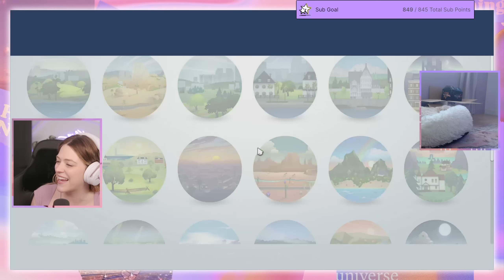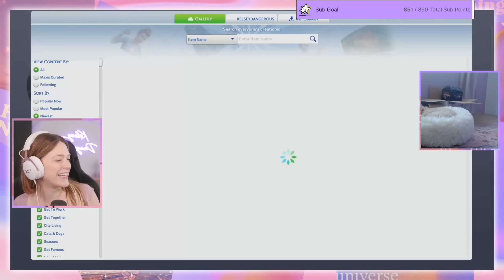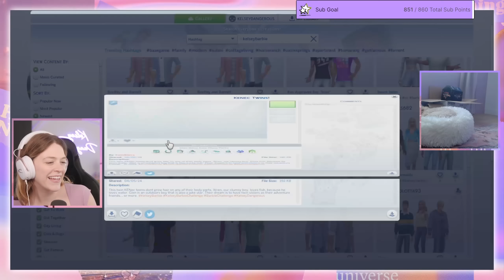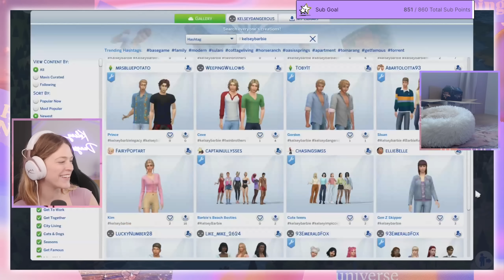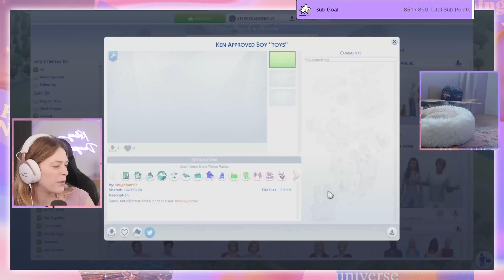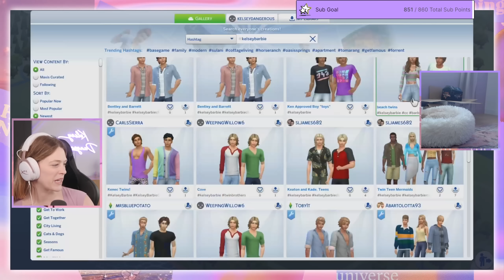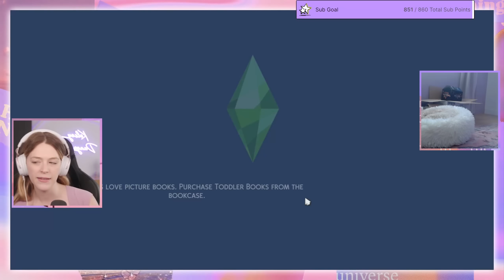BEACH DAY for my future mermaid barbie | legacy challenge | Part 16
Welcome to the new channel! Today Kelsey is beginning a brand new Twitch exclusive 10 generation Sims 4 challenge inspired by Barbie! The first era is Housewife Barbie!

Want to check out Kelsey LIVE? These streams are live every Tuesday, Thursday and Sunday on twitch or tiktok: